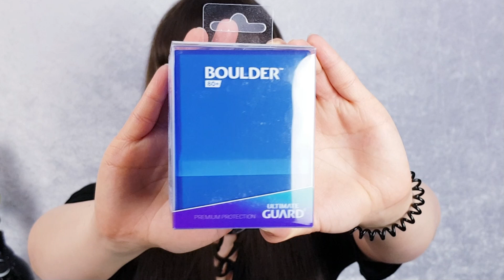Ich hab mal wieder zugeschlagen! | XXL Black Friday EMP Try-On Haul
: ) Durch Job und Pendlerei komme ich leider fast gar nicht mehr zum Cutten oder Filmen, weshalb meine Videos nun sooooo hinterherhängen… Da werde ich noch einige Formate ausmisten müssen, denn so viele schaffe ich zeitlich auf keinen Fall mehr.
★ Aufnahmedatum ★
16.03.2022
★ Black Friday EMP Haul 2021 ★
Ultimate Guard Boulder 80+ Sapphire 5,99 €
Ultimate Guard Boulder 80+ Frosted 5,99 €
Gothicana Earrings "Hanging Bats" 5,99 €
Forplay Side Laced Leggings L 14,99 €
WoW "Hello Murloc" Shirt XXL 9,99 €
WoW "Horde" Shirt XXL 14,99 €
WoW "Vol'jin Memorial" Shirt XL 13,95 €
TNBC Jack 3D Mug 12,99 €
TNBC "Pinstripes Jack" Collejejacke XL 29,99 €
Innocent "Anica" Shirt schwarz-weiß (grau) S 14,99 €
Innocent "Aspen" Dress lila M 24,99 €
Black Premium "The end Of This Chapter" Longsleeve L 14,99 €
Nightwish "Signature Collection" Cardigan L 14,99 €
Gothicana "Mask Of Sanity" Zoodie mit Pentagramm M 23,99 €
Gothicana "Mask Of Sanity" Zoodie mit Schnallen S & M je 19,99 €
Red Jeansjacke mit Destroyed Effekten L 26,99 €
Banned "Big Pentagramm" Tasche 21,95 €
Brandit "US Cooper Large"
BW Jägerrucksack 21,99 €
Eastpack Doggy Bag 19,95 €
★ Dieses Video ist (unbezahlte) *Werbung, weil: ★
- Markenerkennung /-erwähnungen
- Namensnennungen
- Verlinkungen
★ Mein Equipment ★
Mikrofon: Blue Yeti X WoW (seit 2022)
Handy: Samsung Galaxy S8+ (Videos ab Januar 2021)
Handy: Samsung Galaxy J7 (Videos ab September 2020)
Handy: Samsung Galaxy S4 (TCG-Nahaufnahmen & Vlogs seit Mai 2019)
Webcam: Logitech
SR-Kamera: Canon EOS 600D (Videos seit Juni 2018)
Digi-Kamera: Nikon Coolpix S6600 (Vlogs bis April 2019 & Selfies)
Camcorder: Canon Legria HF G10 (Videos bis Juni 2018)
Maus: Redragon M19 (seit 2023)
Alte Maus: Logitech G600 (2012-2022)
Alte Maus: Razer Naga (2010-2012)
Tastatur: Roccat Magma (seit 2023)
Alte Tastatur: Razer Lycosa Mirror (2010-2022)
RGB Headset: Logitech  G733 schwarz (seit  2023)
Headset: Logitech G435 schwarz (seit 2022)
Schnittprogramm: Magix Video Deluxe 2022 Premium (seit Ende 2022)
Altes Schnittprogramm: Magix Video Deluxe 2014 (Mitte 2014-Ende2022)
Altes Schnittprogramm: Windows Movie Maker (bis Mitte 2014)